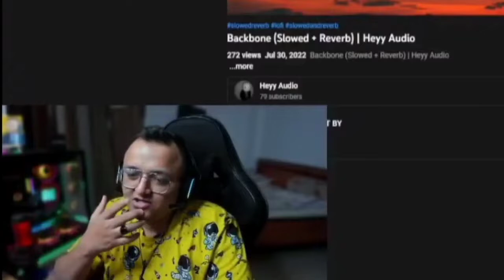If win SouL PMWI 🔥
credit_@OfficialkRaT